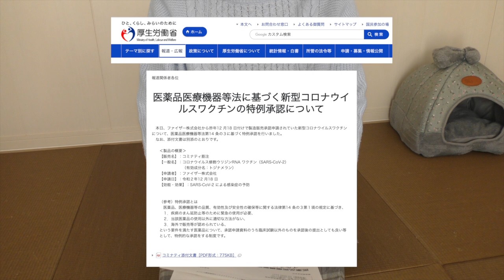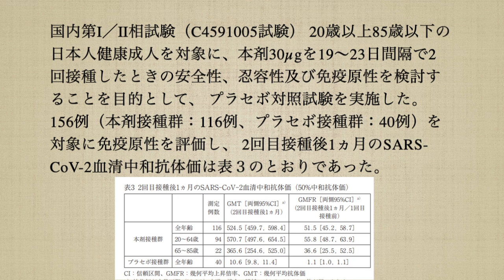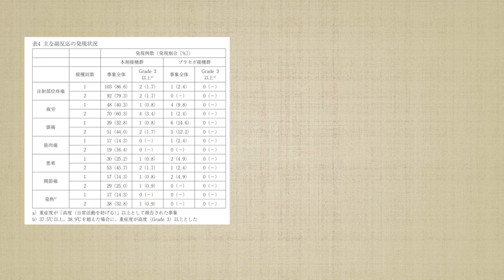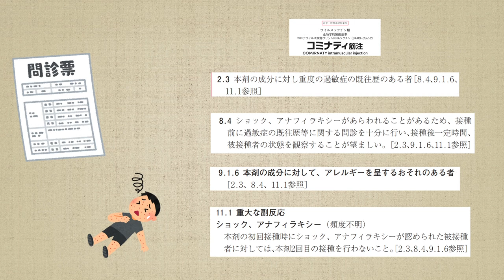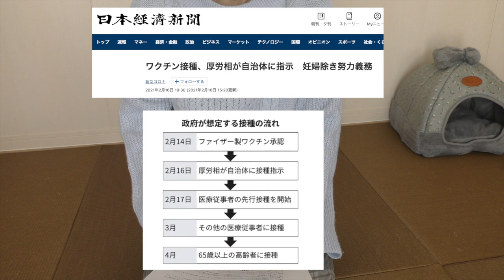はなしを聞いてもらってもいいですか？ ワクチンのこと…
医療従事者のみなさまありがとうございます。
接種は任意です。強制ではなく、ご自身で判断して下さいと厚生労働省の人が言ってました。
考えるきっかけになればと動画を作成しました。

Twitter もみてください！

　　　　　使わせていただいてます。

引用：厚生労働省
　　　ファイザー株式会社